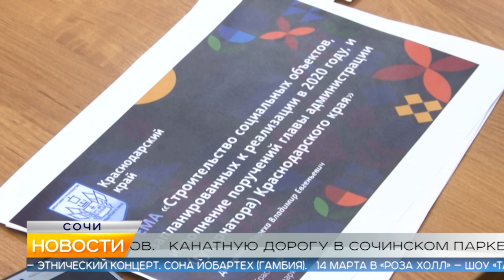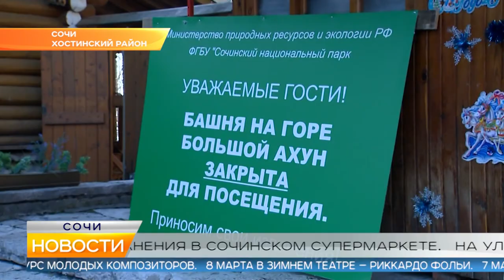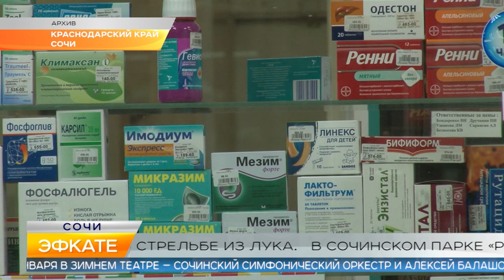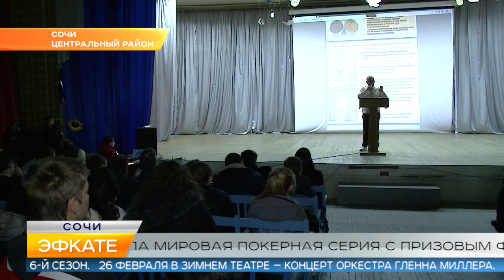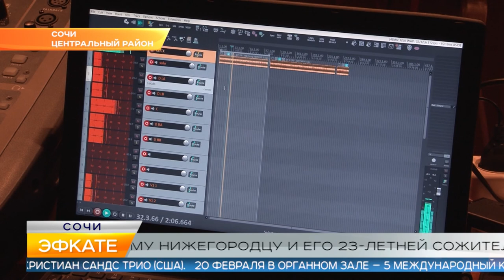Новости Сочи (Эфкате РЕН REN TV) Выпуск от 17.01.2020